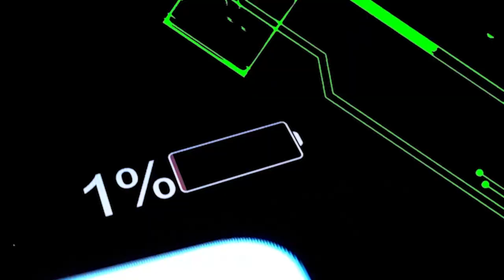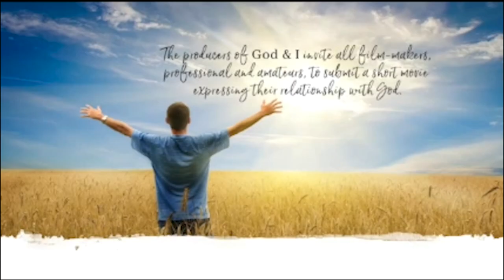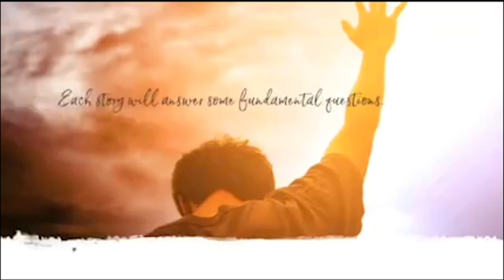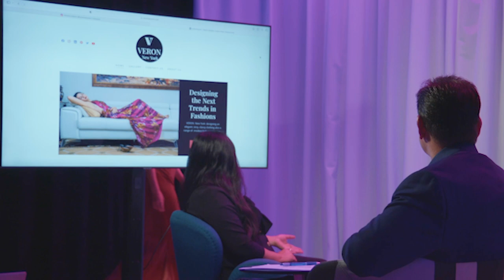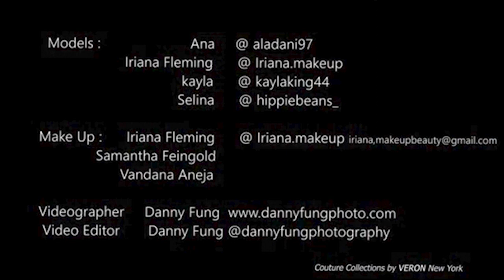S2E9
The Art Of Fashion TV : S2E9
Produced at MNN.org studio
38th st HudsonYards , NYC.

Host :Glenn Donvan
Producer : John McMullen
MNN CREW :
Director: Stanley Mitchell
Manual camera : John McMullen

GUEST INTERVIEWS :
Hollywood Producer : Trish Cook
Documentary film : “God & I”
TV Series : “American Roots “
Motion picture role : “ The Blind “
FASHIONS BY :
VERONNEWYORK
Fashion designer :
Veronica Andamo

MODELS :
Michelle Wood
Carmina Ballesteros
Ramili Aup
Diado N
Jeannette m Reatz
Harrin Cho
Leanna Byrne